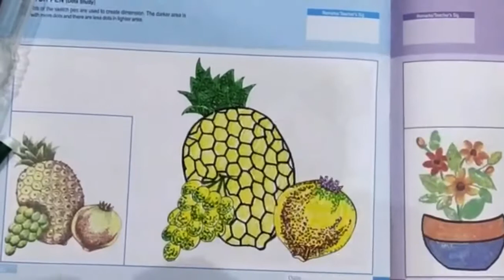Sketch Pen ( Dots studies)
STD: IV